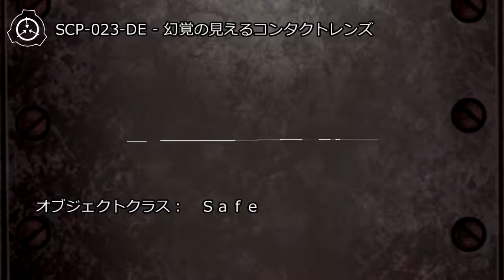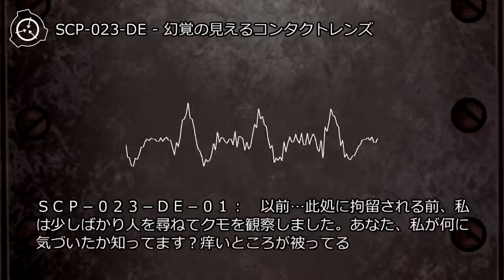SCP-023-DE - 幻覚の見えるコンタクトレンズ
アイテム番号: SCP-023-DE
オブジェクトクラス: Safe